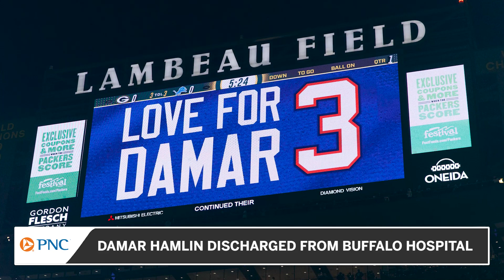Bills Safety Damar Hamlin Discharged From Buffalo Hospital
Damar Hamlin is going home. The 24-year-old Bills Safety was discharged from the hospital 9 days after collapsing on the field from cardiac arrest.